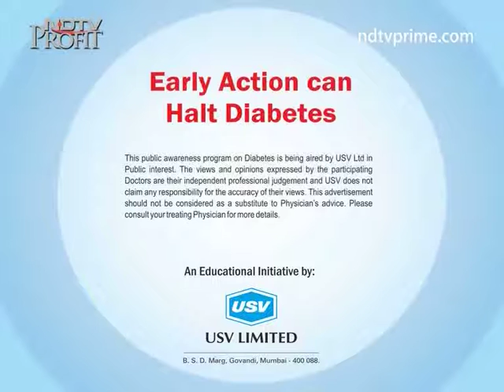Dr. Sachin Mittal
Consultant Endocrinologist, Fortis Hospital, Mohali